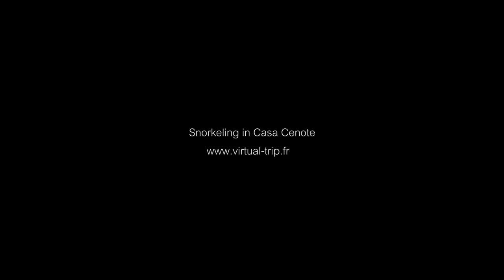Snorkeling in Casa Cenote, Tulum, Yucatan, Mexico | GoPro 4 Silver | Virtual Trip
Casa cenote is one of the numerous cenotes around Tulum Town in Mexico. It's quite a wild cenote, you can even meet a crocodile here.Unfortunatly, we didn't see it !!
Here the water is not as clear as in other cenotes like Dos Ojos or Grand Cenote, but we can still have some fun!! The best part here is the quiet beach just in front of the cenote.